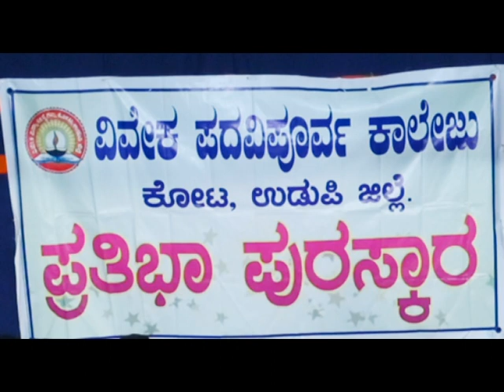VBHS+VGHS Prathibha Puraskara #2023